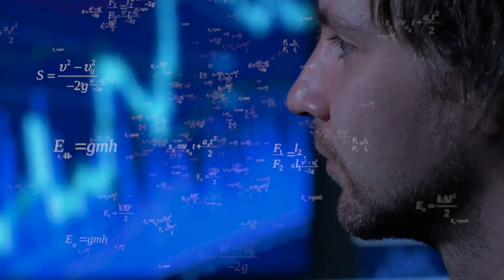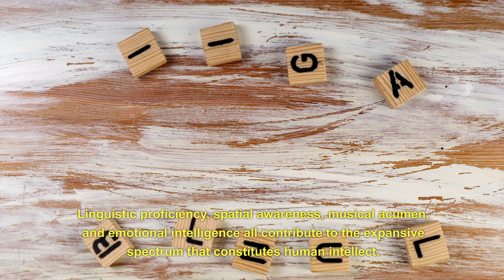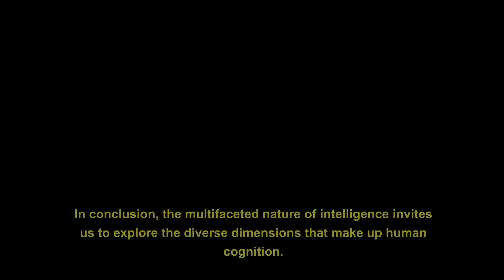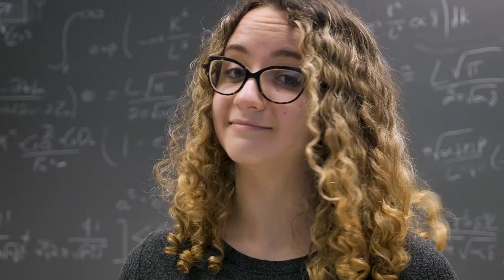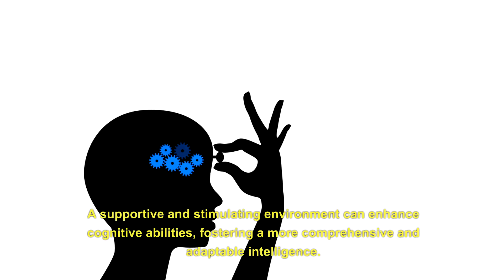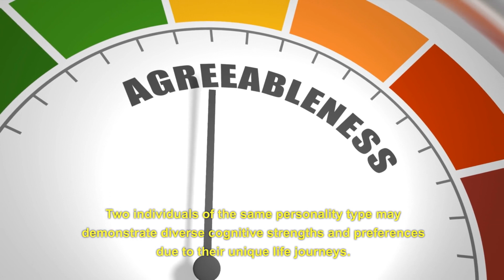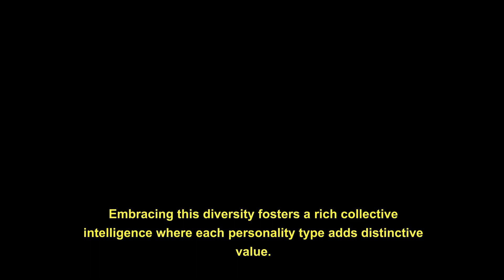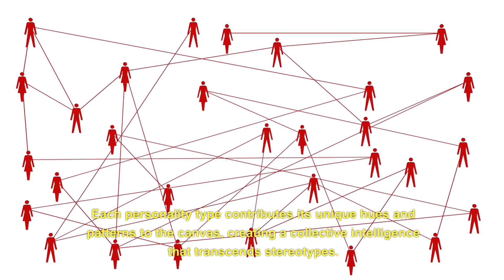Mbti - 16 Personalities Test- Wich is the Most Intelligent? (Psychology)